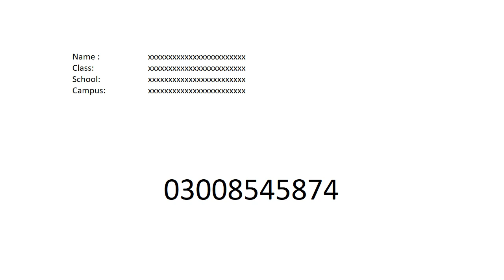Do you want to join our WhatsApp Group? Do join and get our notes.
Do you want to join our WhatsApp Group? Do join and get our notes. Please watch the video for joining instructions.